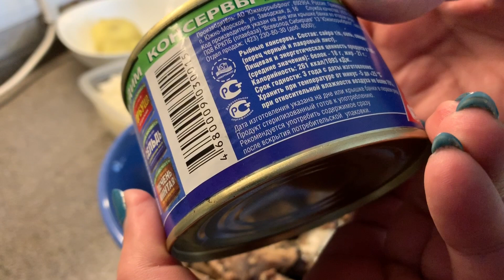БОМБИЧЕСКАЯ ЗАКУСКА ЖАРЕНЫЙ САЛАТ😊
Бомбически вкусная закуска из рыбных консервов - ЖАРЕНЫЙ САЛАТ! вкусно и горячим и холодным, можно брать с собой на пикник!
Мы покажем и расскажем про сроки и подходящие сорта овощей и цветов, поделимся проблемами и похвастаемся результатами. Если мы можем вырастить в сибирских условиях шикарные растения - то вы тоже сможете!